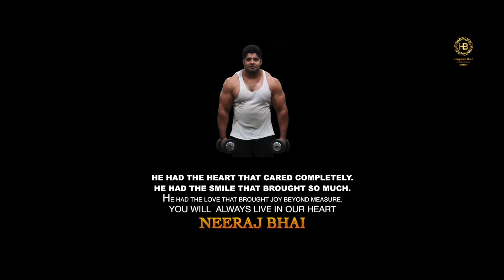Gurjar Dabang ( Full Video Song ) || Deep Gurjar || Raj Lohiya & Team || Deep Kasana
A FILM BY DEEP GURJAR

A Video Song Gurjar Dabang with Deep Gurjar, Raj Lohiya in Redox music with high level energy Booster
gurjar - gujjar song gurjar song

Credits -

Song: Gurjar Dabang
Album: Gurjar Dabang
Subtitle: Tribute, Suspense & Revenge
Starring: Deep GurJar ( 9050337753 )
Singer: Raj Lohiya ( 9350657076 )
Lyrics: Abhishek Ambawta
Story/Concept: Deep GurJar & Rachit Bainsla
Dop: Rachit Bainsla
Direction : Rachit Bainsla
Line Production: Deep Kasana
Production: Deep Kasana ( Deep GurJar )
Camra: Rachit Bainsla
Suport: Lakhuwas & Nangli Village
Anil Gurjar, Charan bhamla, Rajan Rao, Manish Khatana, Kulli Gurjar,
Mohit Bhadana ( tkd ), Arun Pandit, Krishan Kasana, Rathi, Yogesh Ghodarop,
Ajay Karhana (Pehalwan), Praveen Pehalwan, Dheeraj Kasana, Pradeep Adhana,
 Mohit Ghodarop, Rohit Pandat  & TEAM

                                      &   Intense Trailer

special thanks : Nangli & Lakhuwas Village

गुर्जर कौम सै घणी दबंग, रुतबा सबसे खास चले,
धाकड़ हो सै गुर्जर शेर बई, हाथ भी लोहा लाट चले।

बदमाशो के बदमाश गुर्जर, बात करे है ये असली,
बेटा हैकड को ये हैकड, गुर्जर चीता है असली,
मिंट में करदे ढेर शेर, गोली के फेर बरसात चले,

देखे क्या तू घूर-घूर के गुर्जर का तो नाम चले,
गुर्जर ते मत भिडियो बेटा, रौब इनका सरेआम चले,
खुद अपनी है अदालत गुर्जर, खुद अपनी सरकार चले,

दूध दही का खाना, खास शोलीड पावै बॉडी के,
सौ कीला के मालिक है और शौक   जैगुआर ऑडी के,
डरते ना किसी से गुर्जर, मास्टर माइंड दिमाग चले।

गुर्जर का कोई तोड़ नही, ना टूटती इनकी यारी,
अभिषेक अम्बावता खड़कपुरिया करे कविताई न्यारी,
दीप गुर्जर लाखुवास की, भाईचारे में बात चले।

आपका अपना दीप गुर्जर🚩🚩